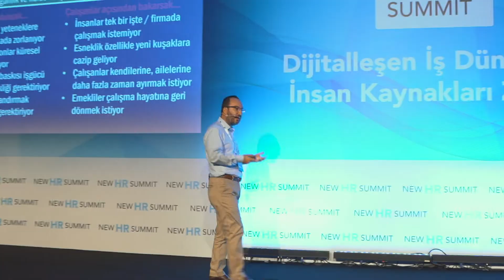New HR Summit 2019 [Wrap up]